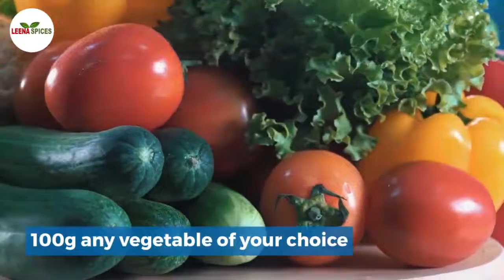Laksa curry Recipe